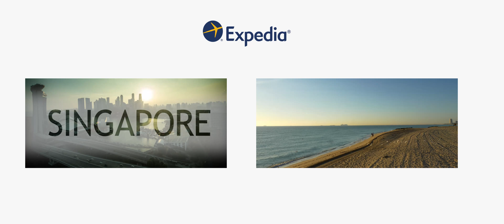Um dia em um minuto em Praga, República Tcheca | Expedia.com.br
Castelos antigos, pontes graciosas e centenas de torres de igreja caracterizam a capital da República Tcheca, uma cidade que parece ter saído de um conto de fadas. Se precisa de mais informações sobre Budapeste, visite tudo o que Budapeste tem para te oferecer.